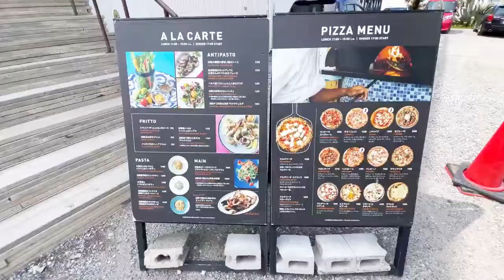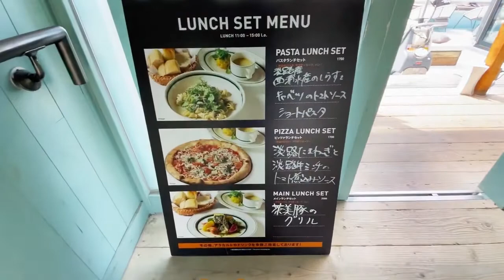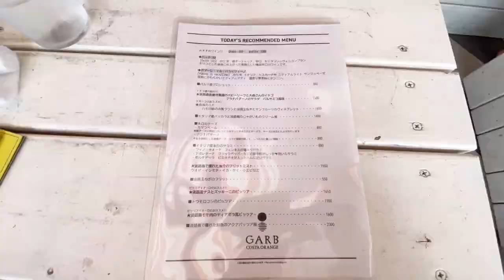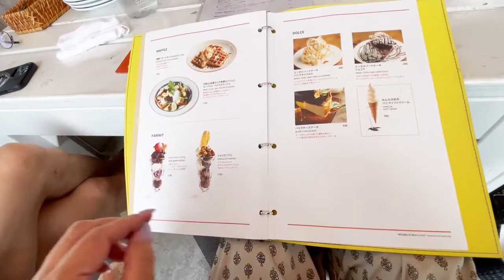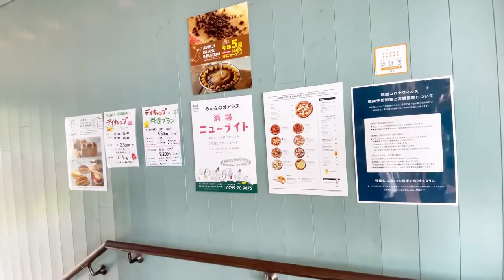【淡路島】インスタ映えのオシャレなカフェ◆ガーブコスタオレンジに行ってきた【GARB】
大阪を中心に食に関する情報を詰め込んだポータルサイト、フーディチャンネル。

大阪南船場から始まり東京、博多、名古屋へ続く、
街のフラッグシップとなる大型レストラン＆カフェ　ガーブさんが
2019年、淡路島にオープン！
夏休みの旅行にもピッタリ！

夕方には瀬戸内海に沈む美しい夕日を一望できますよ♪

ご紹介店舗【ガーブ コスタ オレンジ（GARB COSTA ORANGE）】の情報
住所：　兵庫県淡路市郡家1033-1
営業時間：　ランチ 11:00～15:00
　　　　　　カフェ 15:00～17:00
　　　　　　ディナー 17:00～20:00(L.O.)